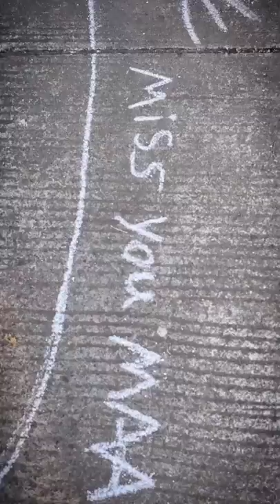Maa💔😭| is video ke liye ek like to bnta hai||kunal mahajan